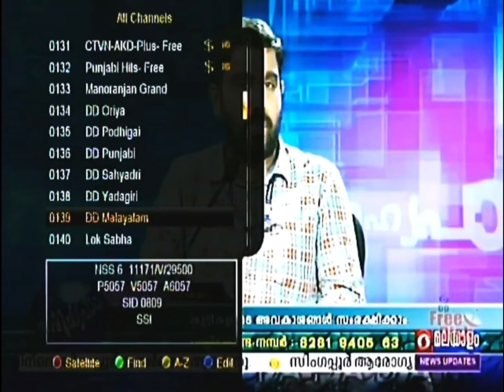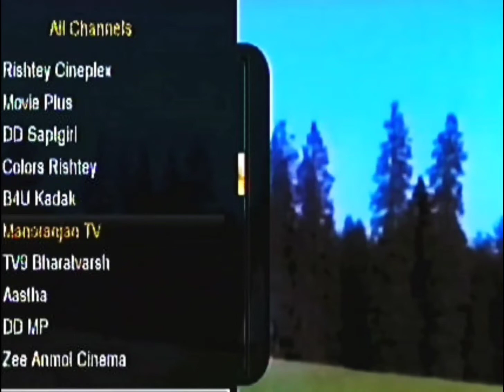T10 Live Match on dd free dish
T10 Live Match on dd free dish |dd